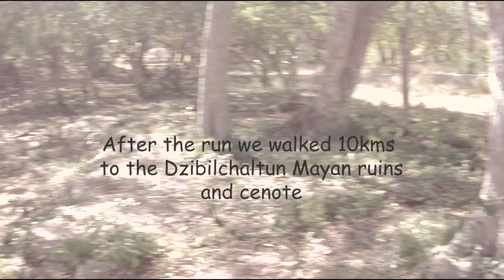Mexico January 2020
Some of the highlights from our first month here. Seems like everyday is an amazing day. hope you all enjoy!